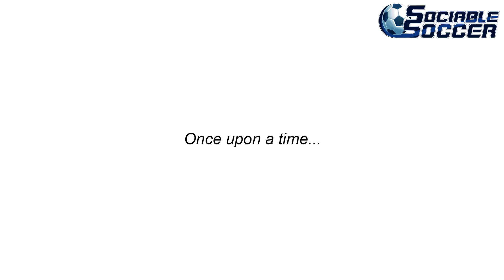Sociable Soccer Underdogs Trailer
Just like Sociable Soccer is seen as the underdog of football games, Leicester City were seen as the underdogs up until the point that they won the Premier League. This trailer is in honour of those underdogs.